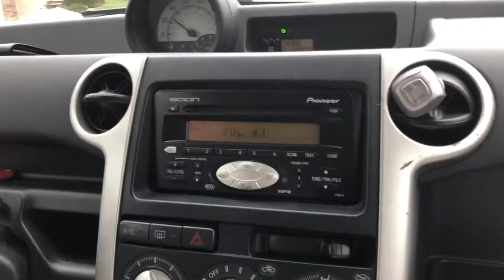ADVENTURES WITH THE SCION (Getting Kicked Out Of Walmart) //Season 1 - Episode 1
-Keedro™